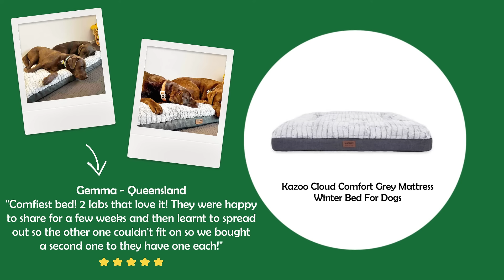Dog Beds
Give your canine companion the gift of comfort with our luxurious range of dog beds! The Kazoo Peacock Round Plush Winder Bed offers a cozy retreat with its stylish design, while Yours Droolly Osteo Support Outdoor Winter Bed ensures orthopedic support for outdoor lounging. Keep your pup cool in warm weather with the Scream Cooling Pad Mat Bed, and provide a classic daydream space with the Kazoo Classic Daydream Trampoline Bed. For ultimate winter coziness, the Kazoo Cloud Comfort Grey Mattress Winter Bed combines style and warmth. Pamper your furry friend with a bed for every season! 🐾🛏️